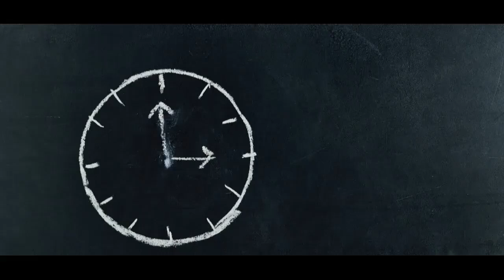Service Jam Exspedition E6695M Mati Total Kiriman Mempawah